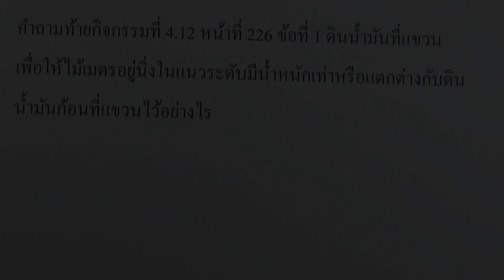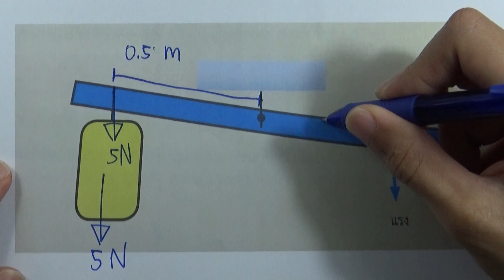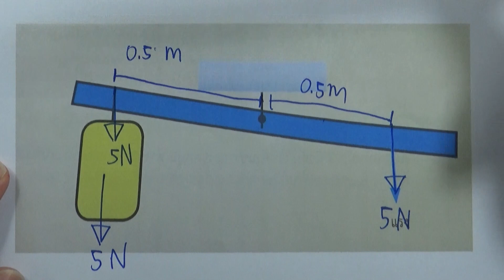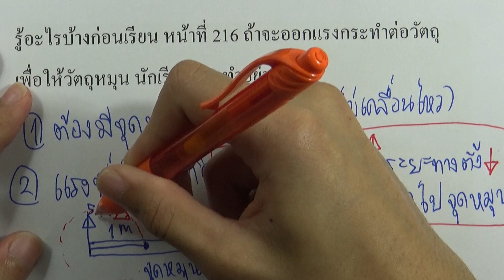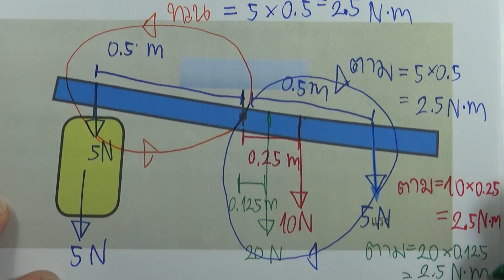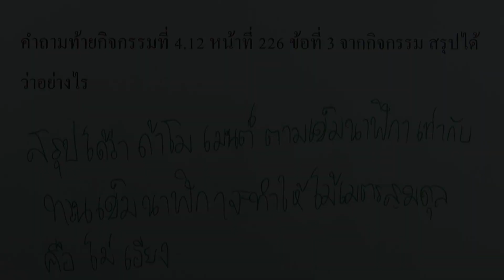วิทย์ ม.2 เล่ม1 | หน่วยที่ 4 บทที่ 2 : คำถามท้ายกิจกรรม 4.12 หน้า 226 ข้อ 1-3